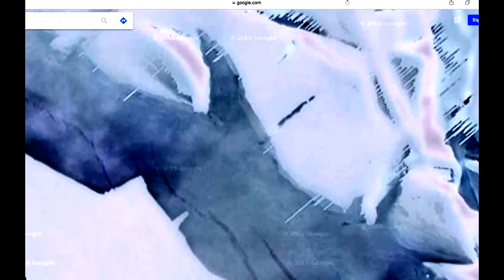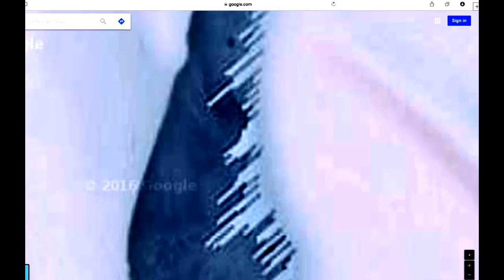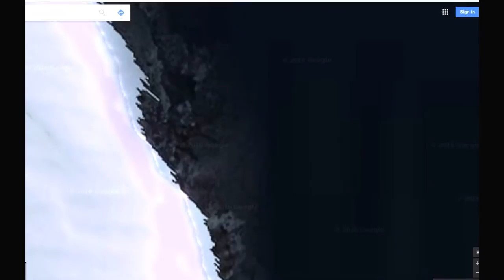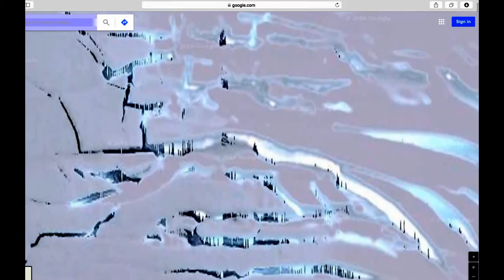ASTONISHING ANTARCTICA - My Mind is Blown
See more in Gravity Waves Discovered - Antarctica, Gravitational Waves (first REAL images), Plasma in Antarctica, Plasma in Antarctica 2, Plasma in Antarctica 3 and Plasma in Antarctica 4.